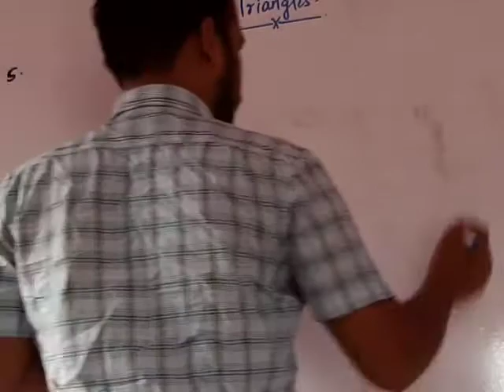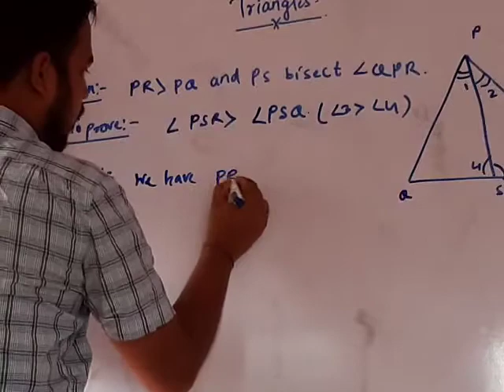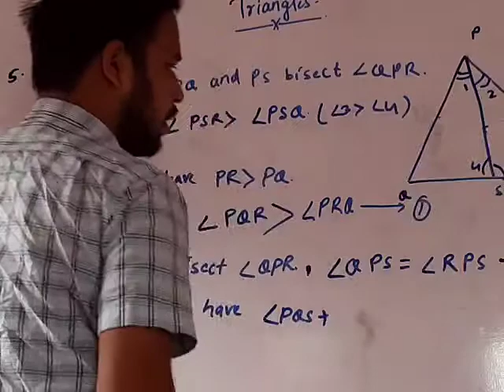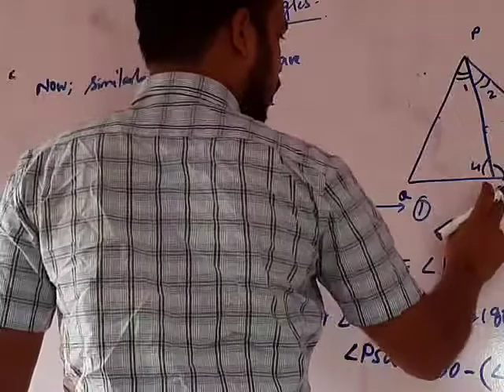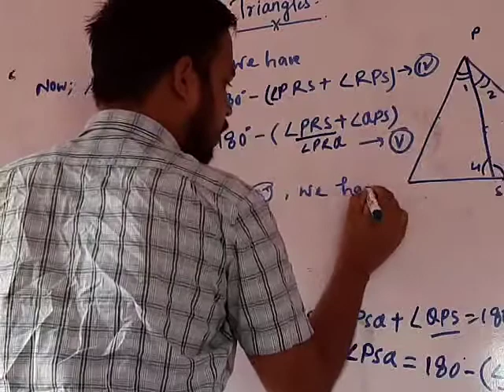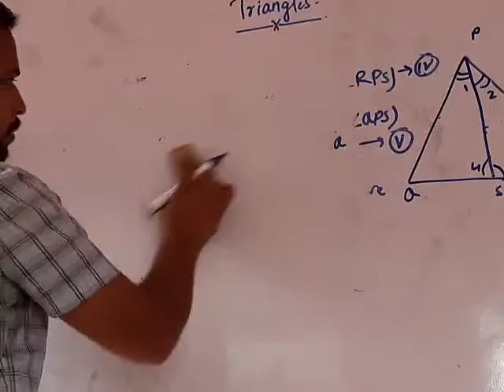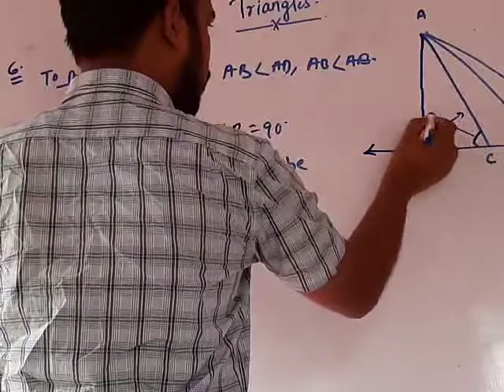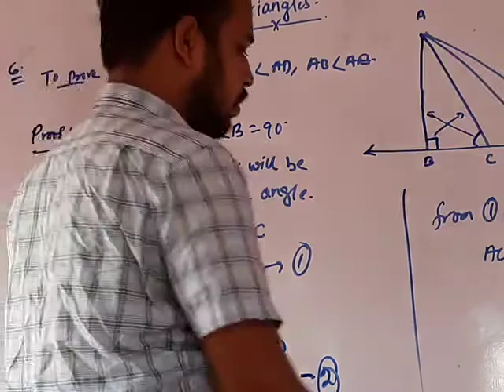Class:IX Triangles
Exe 7.4